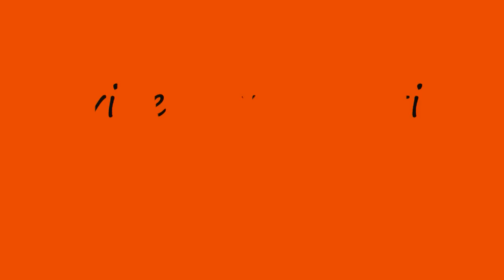fienagione landwirtschafts simulator 2011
wrapping